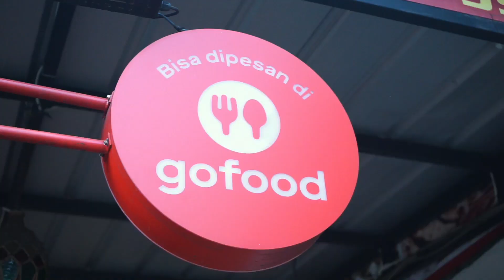WARUNG PAKISTAN CINERE DISERBU TEAM MERAH KYTASKARANG..SAMBAL MAMANESI IKUT SERTA!!!!!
Jl. Pangkalan Jati II No.100
Senin - Kamis 09:00 - 21:00
Jumat & Sabtu 09:00 - 24:00
Minggu LIBUR !!